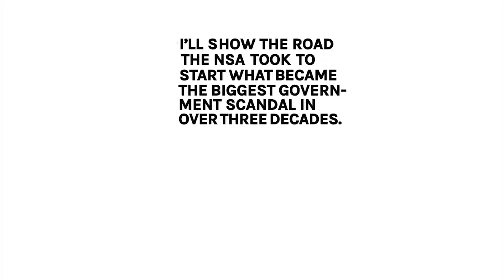Nora Leca Design - Reel 2014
All my school projects form YSDN I was most proud of all rolled into one bite sized chunk. Come for the dead dinos, stay for the chiptunes.